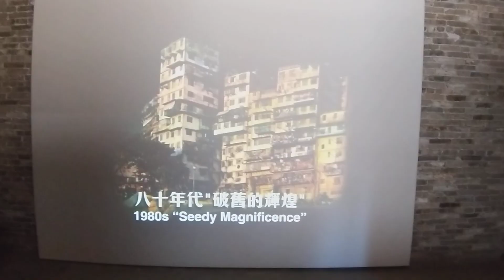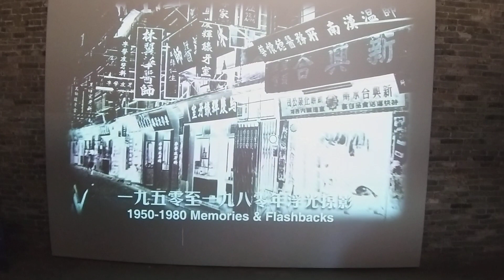Hongkong, Walled City-Museum, Video-Show - 191209